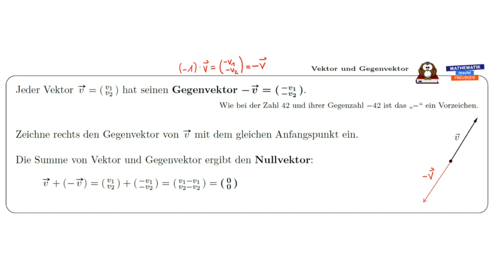Vektor und Gegenvektor